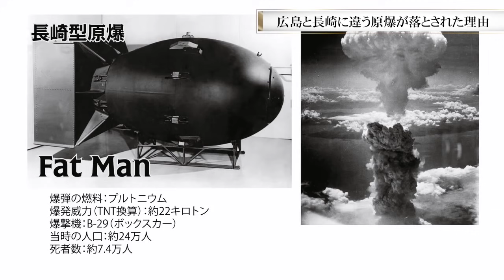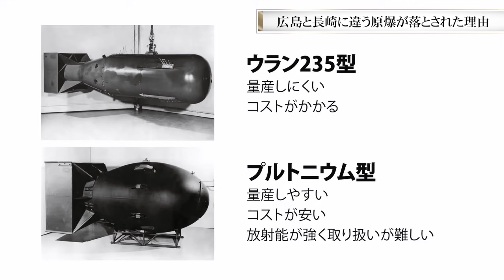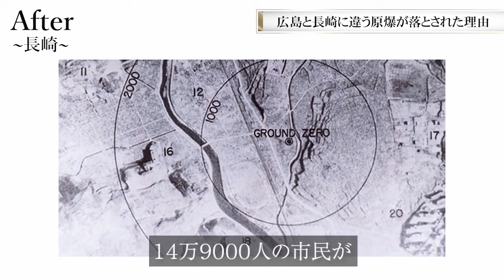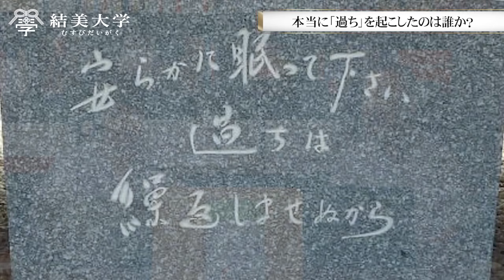原爆投下の真の目的『なぜ広島と長崎に別の爆弾が落とされたのか？』小名木善行がマンハッタン計画を語る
2分38秒のテロップに誤字がありました。お詫びの上、訂正させていただきます。
誤）日本がもう全然嘘の戦争をやめないから
正）日本がもう全然その戦争をやめないから

日本に落とされた二発の原子爆弾。
広島にはウラン型のリトルボーイ。
長崎にはプルトニウム型のファットマン。
なぜ違う種類の爆弾が落とされたのか？
そこにはマンハッタン計画というアメリカの隠された目的がありました。

「むすび大学」は日本のすばらしさを伝える教育系チャンネルです。

「日本をかっこよく」

▼小名木善行先生プロフィール
国史啓蒙家。浜松市出身。上場信販会社を経て現在は執筆活動を中心に、私塾である「倭塾」、「百人一首塾」を運営、またインターネット上でブログ「ねずさんのひとりごと」を毎日配信。

小名木善行先生のブログ「ねずさんのひとりごと」

『ねずさんの世界に誇る覚醒と繁栄を解く日本書紀』徳間書店

『ねずさんの 昔も今もすごいぞ日本人! 』彩雲出版

【コラボ・出演のご依頼】こちらまでお願いします　info＠musubi-ac.com　※＠を半角に

〈松本英語を深く学びたい方へ〉

松本道弘オンライン大学「アカデミア」はこちら